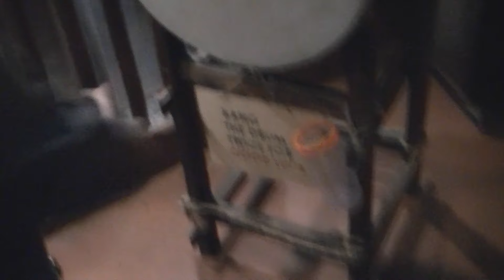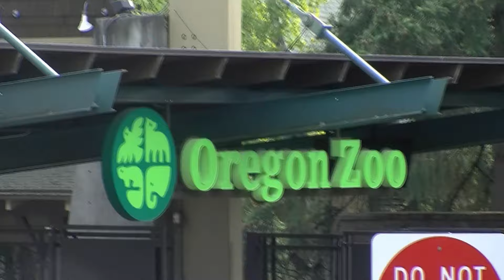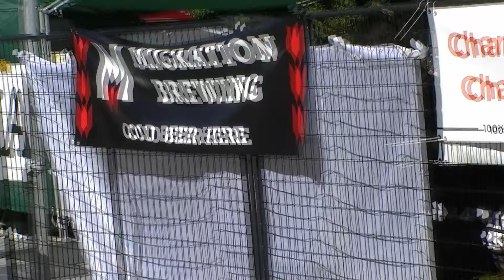Oregon 2024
Fun trip with friends

Songs:
Anna Justen - Peppermint
Beat by me
yeah0k! - it's not all bad
SOMOH - Anything